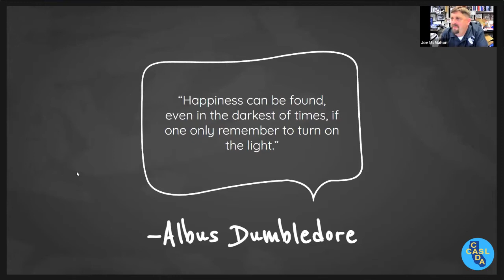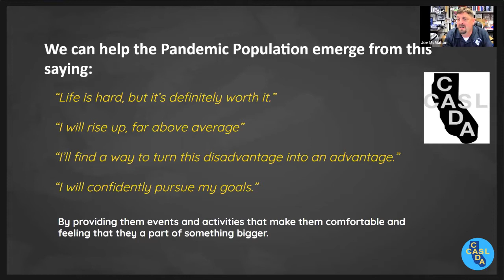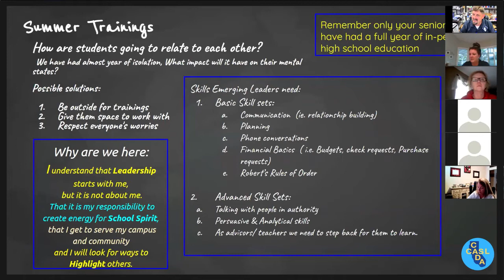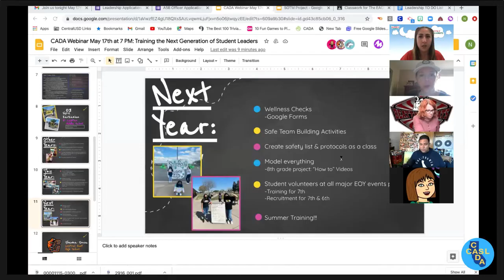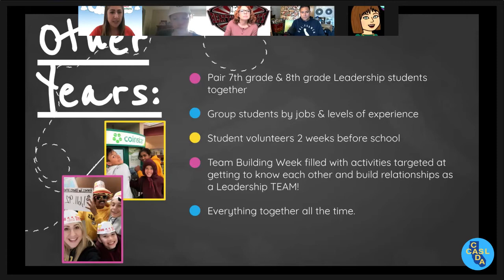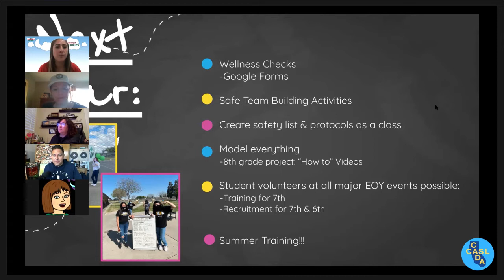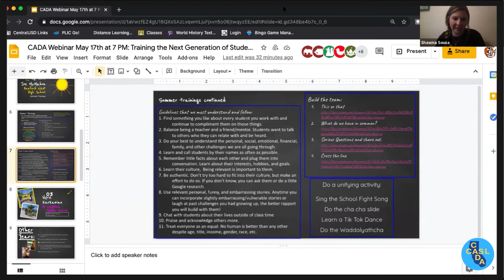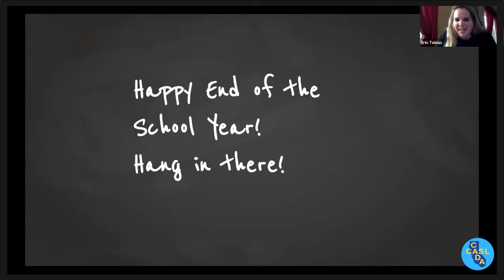CADA Webinar: Training the Next Generation of Student Leaders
00:00:00 - Full Session with Joe McMahon
00:09:37 - High School Breakout Room with Joe McMahon
00:33:18 - Middle School Breakout Room with Nyrie Karkazian
00:56:02 - Full Session with Shawna Sousa & Erin Tobias

How do we TRAIN our incoming student leaders? How do we equip them with not only the “nuts-and-bolts” skills of our program, but how do we equip them with the LEADERSHIP and LIFE SKILLS needed to tackle the new set of challenges we face?

So many students stepping foot onto our campuses next school year have no idea what a “normal” school experience is supposed to look like, so let’s take the opportunity now to start fresh! How can we make our students feel that they belong and are cared for on our campuses? How can we use leadership and activities to create a more inclusive school community? How can we take what we learned during the pandemic? instead of “returning to normal,” let’s get to BETTER THAN EVER.

Join Joe McMahon, Nyrie Karkazian, Shawna Sousa, and Erin Tobias as they share ideas and facilitate discussion among attendees.

Find all of our past CADA Webinar & Zoom events by visiting